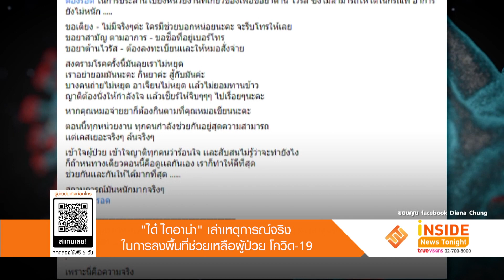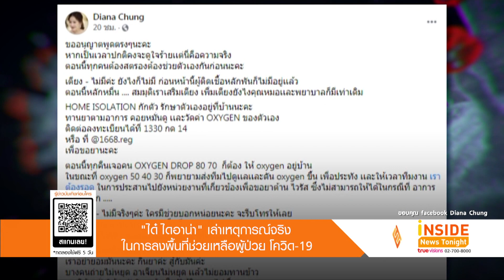"ได๋ ไดอาน่า" เล่าเรื่องจริงในการลงพื้นที่ช่วยเหลือผู้ป่วยโควิด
ช่วยเหลือผู้ป่วยโควิด-19แทบไม่ได้หลับ ไม่ได้นอน สำหรับ ได๋ ไดอาน่า แถมยังร้องไห้เสียน้ำตาทุกๆ วัน เมื่อต้องเห็นผู้ป่วยโควิดเสียชีวิตคาสายวันละหลายๆ รอบ
ล่าสุดได๋ได้เขียนโพสต์ข้อความผ่านทางเฟซบุ๊ก โดยบอกตรงๆ ว่า สถานการณ์ในตอนนี้มันหนักมากจริงๆ ไม่มีเตียงแล้ว แม้จะเพิ่มเตียง แต่ยังไงคุณหมอและพยาบาลก็ไม่พอที่จะทำการรักษา อาจจะดูใจร้าย แต่นี่คือความจริง
"ขออนุญาตพูดตรงๆ นะคะ หากเป็นเวลาปกติคงจะดูใจร้ายเเต่นี่คือความจริง ตอนนี้ทุกคนต้องสตรองต้องช่วยตัวเองกันก่อนนะคะ เตียง ไม่มีค่ะ ยังไงก็ไม่มี ก่อนหน้านี้ผู้ติดเชื้อหลักพันก็ไม่มีอยู่เเล้ว ตอนนี้หลักหมื่น สมมติเราเสริมเตียง เพิ่มเตียงยังไงคุณหมอเเละพยาบาลก็มีเท่าเดิม HOME ISOLATION กักตัว รักษาตัวเองอยู่ที่บ้านนะคะทานยาตามอาการ คอยหมั่นดู เเละวัดค่า OXYGEN ของตัวเองติดต่อลงทะเบียนได้ที่ 1330 กด 14หรือ ที่ @1668.reg เพื่อขอยานะคะ
ตอนนี้ทุกคืนเจอคน OXYGEN DROP 80 70 ก็ต้อง ให้ oxygen อยู่บ้านในขณะที่ oxygen 50 40 30 ก็พยายามส่งทีมไปดูเเลเเละดัน oxygen ขึ้น เพื่อประทัง เเละให้เวลาทีมงาน เราต้องรอด ในการประสานไปยังหน่วยงาน
ที่เกี่ยวข้องเพื่อขอยาต้านไวรัส ซึ่งไม่สามารถให้ได้ในกรณีที่ อาการยังไม่หนัก ขอเตียง - ไม่มีจริงๆ ค่ะ ใครมีช่วยบอกหน่อยนะคะ จะรีบโทรให้เลย  ขอยาสามัญ ตามอาการ – ขอชื่อที่อยู่เบอร์โทร ขอยาต้านไวรัส – ต้องลงทะเบียน เเละ ให้หมอสั่งจ่ายตอนนี้ทุกหน่วยงาน ทุกคนกำลังช่วยกันอยู่สุดความ
สามารถ เเต่เคสเยอะจริงๆ ล้นจริงๆ เข้าใจผู้ป่วย เข้าใจญาติทุกคนว่าร้อนใจ เเละสับสนไม่รู้ว่าจะทำยังไง ก็ถ้าหนทางเดียวตอนนี้คือดูเเลกันเอง เราก็ทำให้ดีที่สุด ช่วยกันเเละกันให้ได้มากที่สุด สถานการณ์มันหนักมากจริงๆ
เราต้องรอด เเต่หากไม่ไหวเเล้วจริงๆ บางทีการที่เราได้อยู่กับพ่อเเม่เราในห้วงเวลาสุดท้ายก็ดีกว่า การจากกันไปโดยไม่ได้บอกลา เพราะนี่คือความจริง"